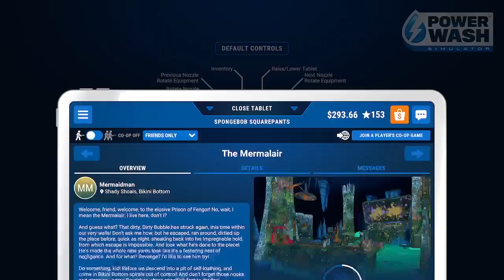Power Wash Simulator